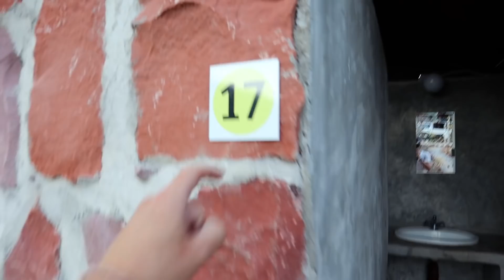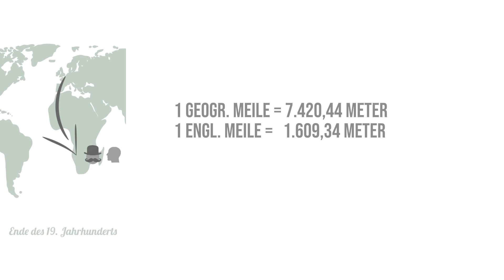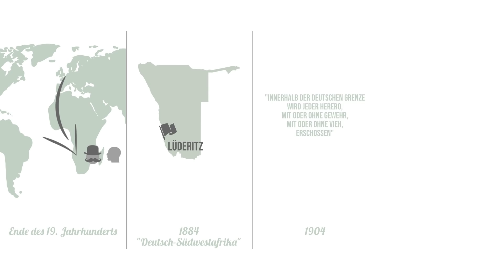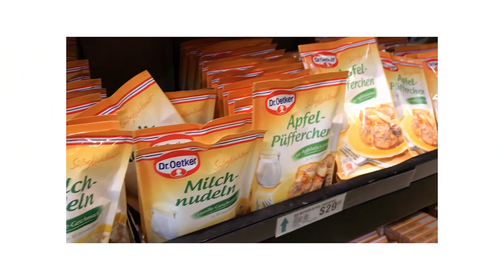Waterberg & Nashörner • Namibia Roadtrip • Weltreise Vlog #152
Wir verbringen 4 Tage auf der Waterberg Campsite in Namibia UND sehen Nashörner! ZWEI! ZU FUSS!

Wichtig: Bitte NIEMALS ohne Guide allein so nah an ein Nashorn herangehen. Hier ging es nur, weil es zwei Weibchen waren (Männchen sind aggressiver, da wären wir nicht so nah ran, sagte unser Guide) und es ging, weil die Nashörner dort geschützt werden und durch den Schutz der Mitarbeiter, die regelmäßig schauen, ob es ihnen noch gut geht, an Menschen gewöhnt sind.

Hier findet ihr alle Infos zu unserer Namibia-Reise: Route, Kosten, Campingplätze, etc.

Weil so viele bei den Namibia-Vlogs fragen: Das große Objektiv übrigens ist eine Leihgabe von Canon!

📝 UNSERE REISEKOSTEN
So haben wir für unsere Weltreise gespart, so haben wir sie kalkuliert und so halten wir die Kosten auf Reisen täglich fest!

Hier ein Auszug:
Objektiv Canon 300mm* •

Ringlicht* • (nutzen wir zu Hause, nicht auf Reisen. Das wär bisschen krass.)

GoPro Hero 3* • (leider verloren, daher nun eine BRICA... indonesische Kopie)

Dabei versichern wir, dass das Geld nicht in Kaffee oder teure Unterkünfte fließt, sondern direkt in unsere Equipment-Kasse! Sprich: in ein Sparschwein für neue Festplatten, Akkus, Objektive...

An dieser Stelle ein riesen Dank an euch alle, dass ihr uns so fleißig verfolgt, mitreist und unterstützt - in jeglicher Form!

🎵 MUSIK

💡HINWEISE